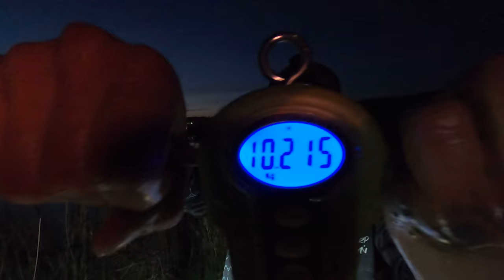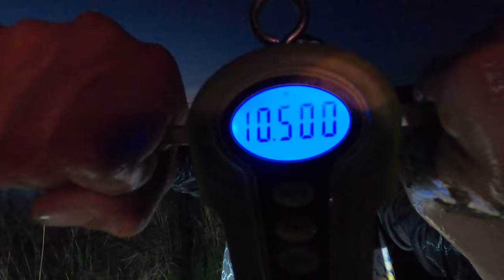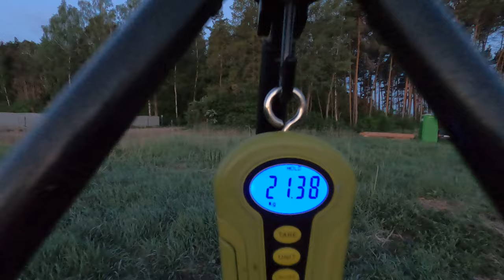13-stego w piątek karp 20+ nowy rekord